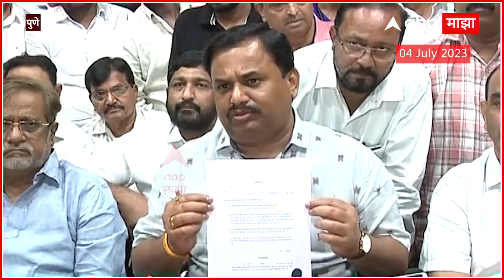Prashant Jagtap : पुणे शहर कार्यालय अॅग्रिमेंट माझ्या नावावर, ताबा कोणीच घेऊ शकत नाही